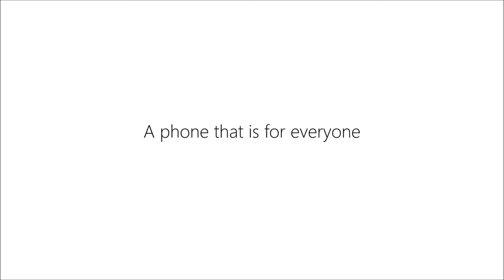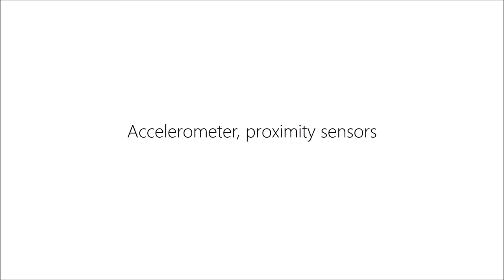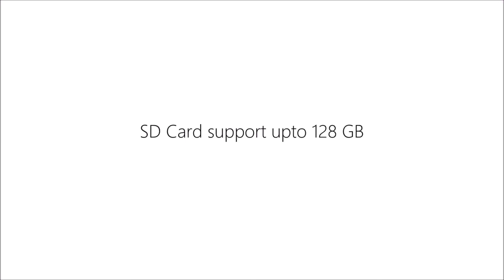Nokia 1.3 will be lunch in Q3 2020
Nokia 1.3 has launched, now introducing new Nokia 1.3 2020 Latest Update, introduction concept trailer With Phone Specifications, the entry level phone of the Finnish company Nokia. The new Nokia 1.3 will have a 6.3-inches frameless Super AMOLED HD+ display with an 19:9 aspect ratio, a powerful and updated Mediatek MT6761 Helio A22 processor system, PowerVR GE8320 GPU, 1 GB of RAM, 16 GB of storage, a single 8-megapixel main camera, 5MP front selfie shooter and many other great features. Released Nokia 1.3 - April-May 2020. The expected cost of the new midranger Nokia 1.3 2020 will be about €80.

If you like this concept design of Nokia 1.3, please like or thumbs up, share and comment.

Nokia 1.3 midrange android smartphone from Nokia Unboxing & Overview it's powered by Mediatek MT6761 Helio A22 SOC has a 6.2" IPS LCD Screen design comes with rear camera 8MP and a 5MP front facing camera and a 4000 mAh battery I also include camera samples to give you an idea about the camera.

Nokia 1.3 is an upcoming smartphone by Nokia. The phone is rumoured to come with a 6.2-inch touchscreen display with a resolution of 1520 pixels by 720 pixels.

The Nokia 1.3 is expected to be powered by octa-core processor and come with 1GB of RAM. The phone is rumoured to pack 16GB of internal storage that be expanded via an sd card. As far as the cameras are concerned, the Nokia 1.3 is rumoured to pack a single 8-megapixel primary camera on the rear and a 5-megapixel front shooter for selfies.

The Nokia 1.3 is rumoured to run Android 10 Android Go edition and be powered by a 4000mAh non removable battery.

The Nokia 1.3 tipped to be a dual SIM (GSM) smartphone. Connectivity options are said to include Wi-Fi, GPS, Bluetooth, and 4G.

Nokia is one of the most trusted brands in the sector of mobile phones. The phones of this brand ace in durability and functionality. Over the years, Nokia phones have evolved in order to meet international standards.
The Nokia 1.3 is an upgraded version of the Nokia 1 and is indeed an advanced phone in all modern aspects.
Here is the list of modish features of Nokia 1.3:
Camera: For all the shutterbugs, the Nokia 1.3 sports a 8 MP Single Lens Camera with Yes, Geo Tagging and HDR. In addition to this, this smartphone from Nokia boasts of a 5 MP selfie camera.
Display: The Nokia 1.3 has a 6.2 inches Capacitive Touchscreen display with a screen resolution of 1520 x 720 pixels. The phone has an OLED display type. Talking about the phone's processor and storage, it makes use of an Octa-core (2.45 GHz, Octa core, Kryo 1.9 GHz, Quad core, Kryo), Mediatek MT6761 Helio A22 SOC that is coupled with 32 GB Storage default memory capacity and Adreno 508 GPU, 1 GB RAM.
The storage of the phone can be expanded with the help of a microSD Card.
Connectivity: The connectivity aspects of Nokia 1.3 include Wi-Fi 802.11 a/b/g/n, dual-band, Wi-Fi Direct, Type-C reversible connector, A-GPS, GLONASS, hotspot, v4.0, A2DP, LE, v3.1 and Dual Sim (Nano).
Software: The smartphone runs Android OS, v10.0 (Android Go). Sensors of Nokia 1.3 come packed with a series of sensors, like fingerprint and sensor.
Battery: The Nokia 1.3 features a Non-removable Li-Ion 4000 mAh battery.